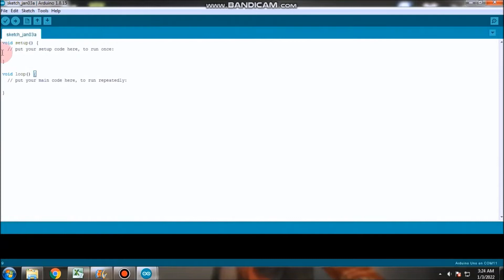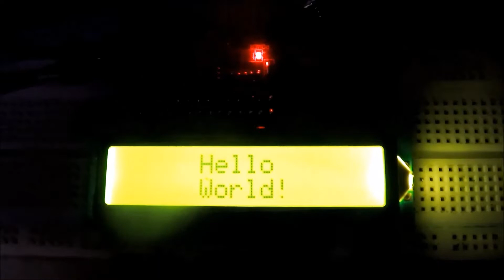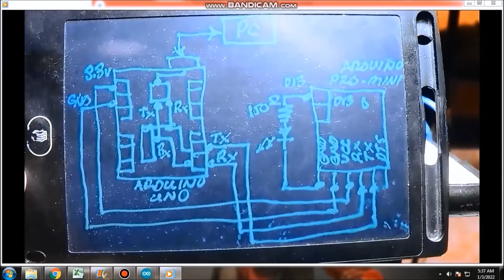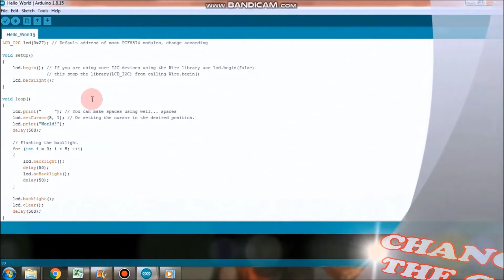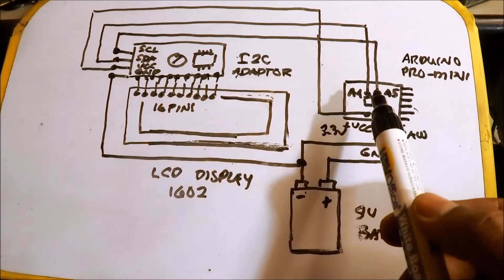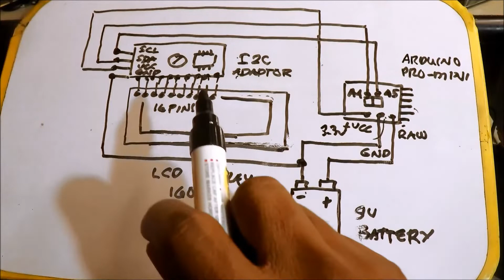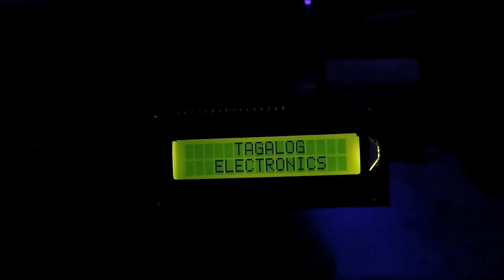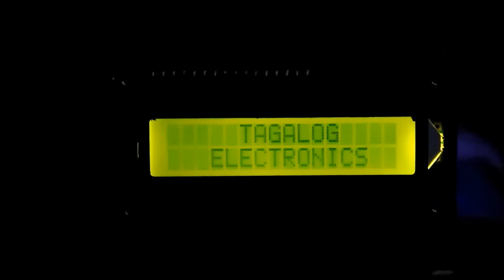Arduino LCD Display DIY Module (Filipino)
ABOUT THE CIRCUIT...
Gumawa ako ng Module pang LCD Display.
Using Arduino with LCD Displaying Hello World.

VIDEO REFERENCES.